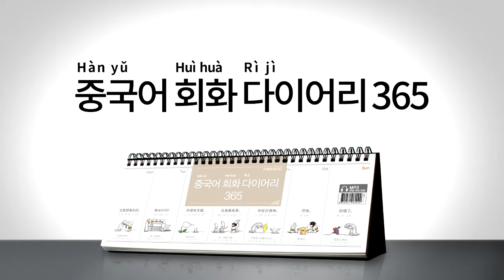2017년 회화 다이어리365 중국어 016